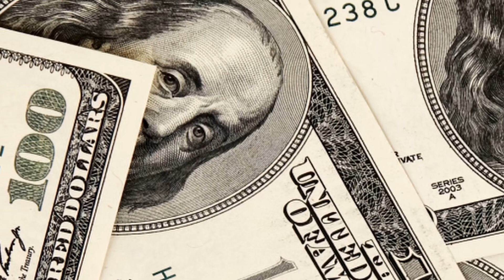Tập 5 | [Dịch] Đại Chúa Tể Audio | Chương 41 - 50 | Huyền Huyễn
Truyện: [DỊCH] ĐẠI CHÚA TỂ Tập 5
Tác giả: Thiên Tằm Thổ Đậu
Thể loại: Huyền Huyễn
Identifier: 63f5bf31efbdcab7d16087b2

Chi tiết các chương:
00:00:00 Chương 41 :  Gian trá - Đại Chúa Tể
00:11:25 Chương 42 : Gian nan đường về
00:18:24 Chương 43 : Kỷ Tông, người trong mưa
00:27:49 Chương 44 : Phá trận
00:36:08 Chương 45 :  Cửu U Tước
00:46:34 Chương 46 : Phong ấn
00:55:52 Chương 47 : Học linh trận
01:04:47 Chương 48 : Thiên phú kinh người
01:13:27 Chương 49 :  Hưng binh
01:21:24 Chương 50 : Hắc Minh Uyên

Any copyright complaints or suggestions please contact admin